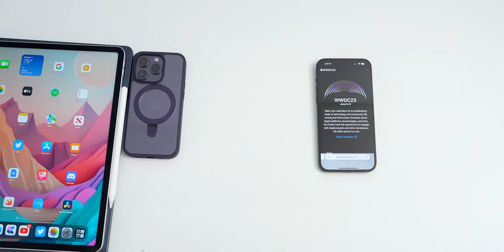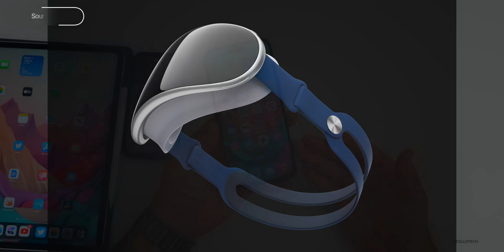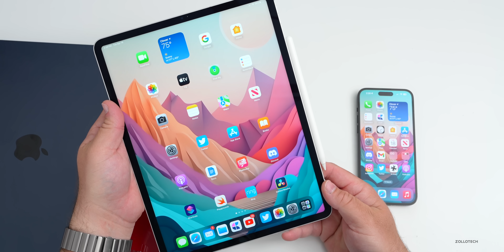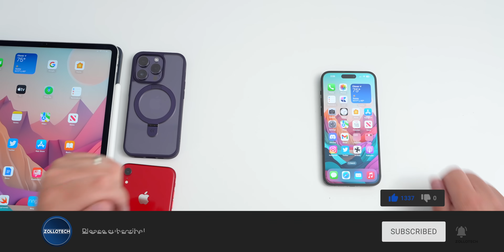iOS 17, Software, Hardware, Redesigns and more at WWDC 2023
WWDC 2023 or WWDC23 is a little over a month away. Apple’s Worldwide Developers Conference will take place on June 5th 2023 and typically every year we see the next versions of software such as iOS 17, watchOS 10, macOS 14, tvOS 17, HomePodOS17 and possibly RealityOS. WWDC23 is also expected to feature new Hardware with a new VR headset and much more. In this video we go over everything to expect so far at WWDC in 2023. I am using the iPhone 14 Pro Max in this video along with Apple Watch Ultra and iPad Pro.

*Chapters*
00:00 - Everything New
00:19 - When is WWDC23?
00:38 - Hardware Announcements
02:56 - iOS 17
04:48 - watchOS 10 Redesign
05:27 - Additional Updates with Mac, tv and more
06:54 - Conclusion

WWDC23 Announced - What to Expect with iOS 17 and more -